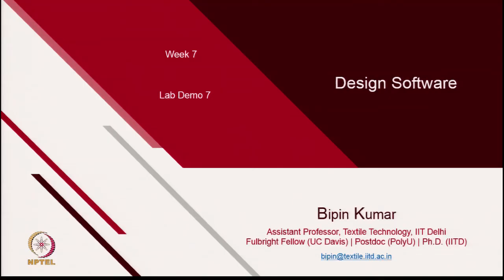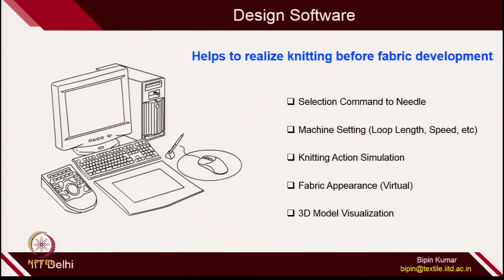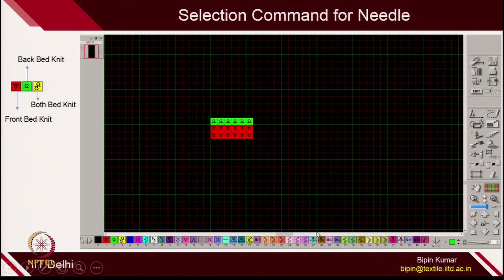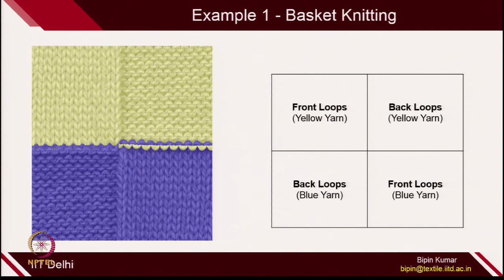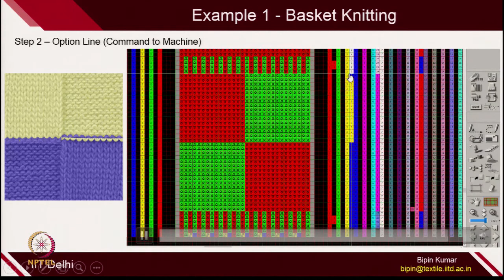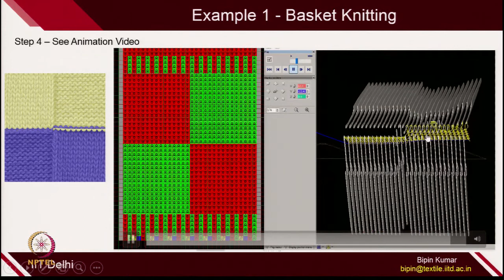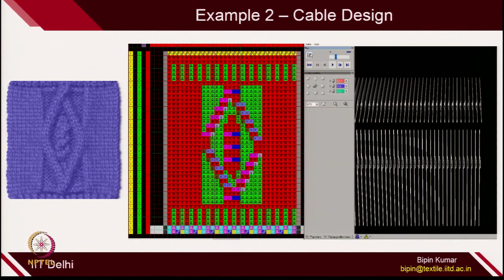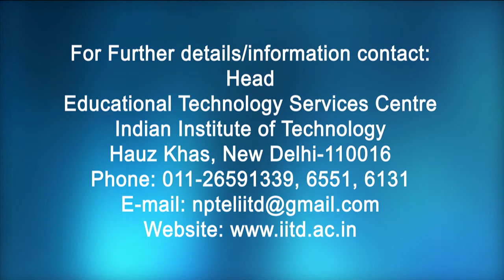Design Software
Course: Science and Technology of Weft and Wrap Technology